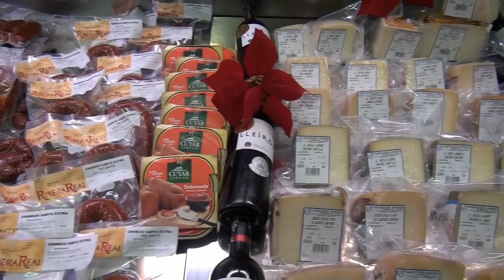Cárnicas Andrés Entrevista con Helena Olaya para las tardes con Helena